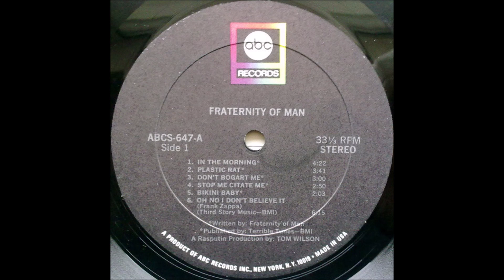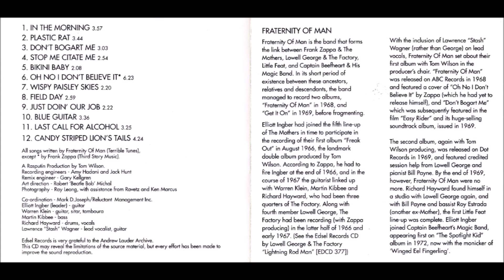A4-The Fraternity Of Man-Stop Me Citate Me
The Fraternity Of Man – The Fraternity Of Man
Label: ABC Records – ABCS-647
Format:
Vinyl, LP, Album
Country: US
Released: Jun 24, 1968
Genre: Rock
Style: Country Rock, Psychedelic Rock
A1  In The Morning 4:22
A2  Plastic Rat 3:41
A3  Don't Bogart Me 3:00
A4  Stop Me, Citate Me 2:50
A5  Bikini Baby 2:03
A6  Oh No I Don't Believe It
Written-By – Frank Zappa
6:15
B1  Wispy Paisley Skies 2:22
B2  Field Day 3:59
B3  Just Doin' Our Job 2:21
B4  Blue Guitar 4:23
B5  Last Call For Alcohol 3:25
B6  Candy Striped Lion's Tails 5:17

    Published By – Terrible Tunes, Inc.
    Published By – Third Story Music
    Mastered At – Bell Sound Studios
    Record Company – Rasputin Production

    Art Direction – Robert "Beatle Bob" Michal
    Bass – Martin Kibbee
    Coordinator – Mark D. Joseph
    Drums, Vocals – Richard Hayward*
    Engineer [Recording] – Amy Hadani*, Jack Hunt
    Guitar, Sitar, Tambora – Warren Klein
    Lead Vocals, Guitar – Lawrence "Stash" Wagner
    Leader, Guitar – Elliot Ingber
    Mixed By [Remix Engineer] – Gary Kellgren
    Photography By – Ray Leong
    Photography By [With Assistance From] – Ravetz*, Ken Marcus
    Producer – Tom Wilson (2)
    Written-By – The Fraternity Of Man (tracks: A1 to A5, B1 to B6)

A Rasputin Production

All songs published by Published By Terrible Tunes, Inc. ( BMI ) , except A6 published by Third Story Music. ( BMI )

Track order on back cover is incorrect